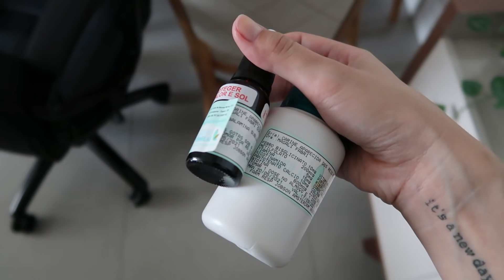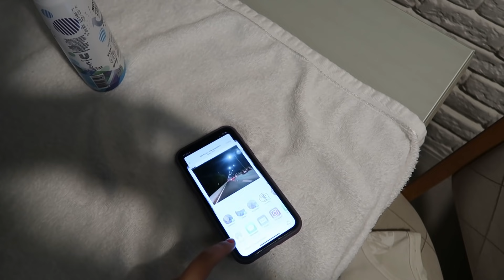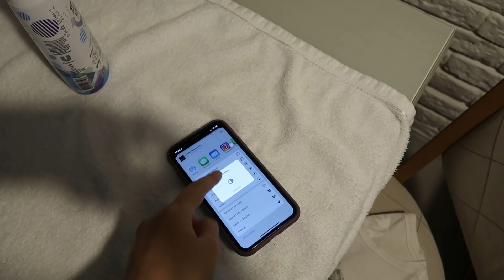Final de semana: organizando a feira da semana 🍎🍓 comprei minha Gucci 😱| Carine Reis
Maravilhosas, no vídeo de hoje compartilhei com vocês um pouquinho do meu final de semana. Nem acredito que realizei um grande sonho. Espero que gostem!

ㅤ
Ativem o “🔔” para ficar por dentro de todas as novidades por aqui.

Câmera: Canon T5.i.
Câmera usada nos vlogs: Canon G7x Mark ||
Microfone: gravador Iphone.
Editor: Premiere 2020.ㅤ